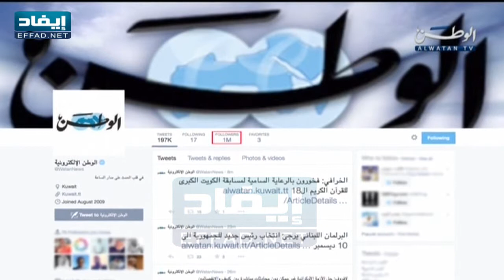الوطن الالكترونية تحلق بمليونية في صدارة تويتر